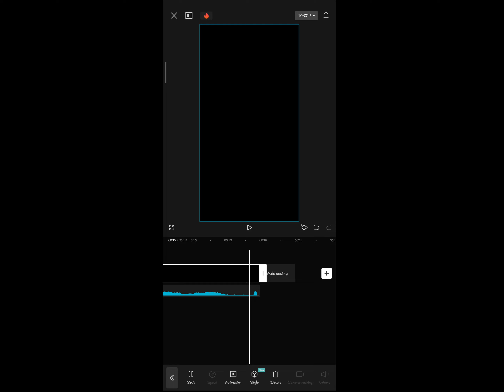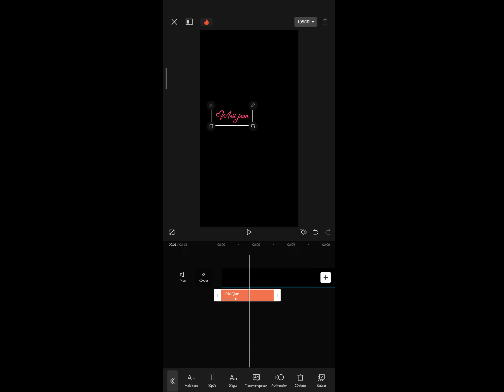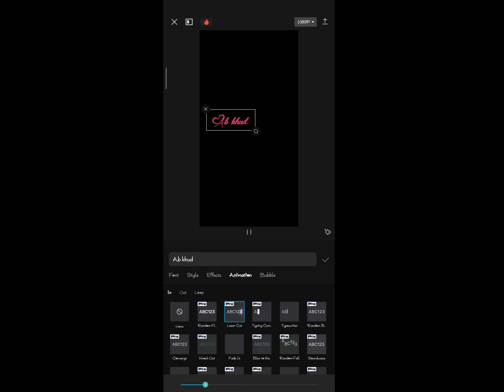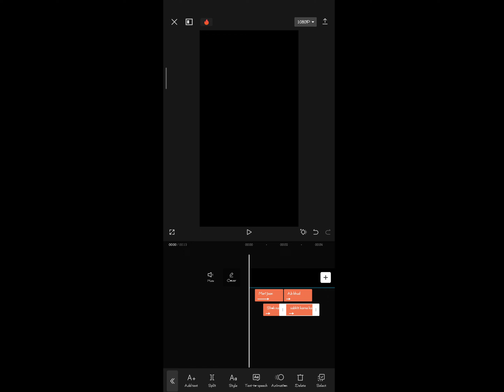Capcut new Lyrics video editing | how to edit lyricsvideo in capcut | instgram reel lyrics edit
Capcut new Lyrics video editing | how to edit lyrics
video in capcut | instgram reel lyrics edit

trending reel tuterial
trending reels kaise banaye
trending reels sengs hindi
capcut videv editing
capcut videv editer
capcut uidev editing tamil
capcut videe editing malayalam
capcut vide editing telugu
capcut videv editing new trend
capcut videv
capcut videw editing kaise kare
blur videw editing
blur videv editing app
blur videw kaise banaye
blur videv, blur videv editing app un
blur vide editing alight mwtien
blur vide editing app iphene
blur vide editing app tamil
blur vide effect
blur videv app